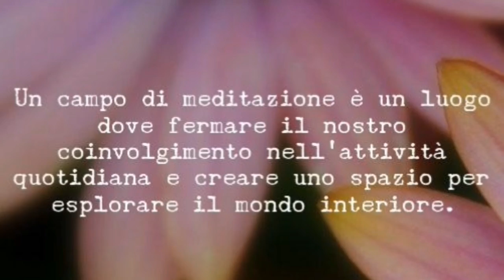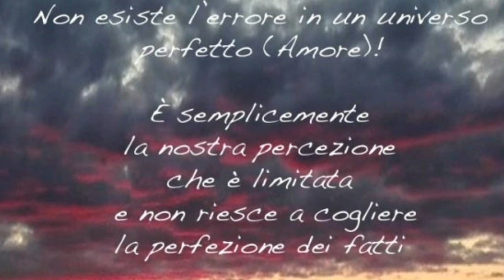codice 2 sentirsi degni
Ognuno di noi è degno dell’Amore perché altrimenti non esisterebbe. Se siamo nati è per volere Suo, quindi è imprescindibile il nostro legame con esso, con Dio. Dio è Amore, noi siamo Amore, Dio vive in noi, noi siamo Dio che si manifesta.

E per comprendere meglio questo codice abbiamo bisogno di isolarci e rimanere un po’ soli con noi stessi. Solamente quando saremo in grado di godere della nostra compagnia potremmo comprenderne il valore e regalarla ad altri.